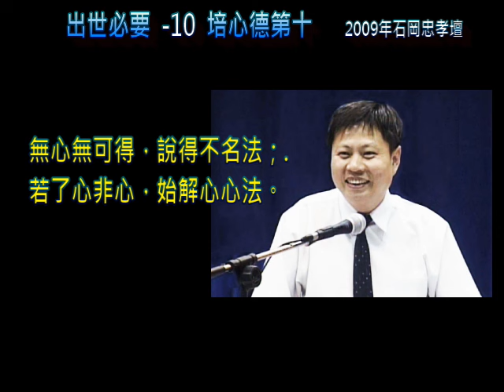出世必要 -10培心德(中)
又有認道頗真，也懂得辦功結緣，
而自己情性不改，脾氣暴躁，
一時尊敬前賢，親熱道友，
一時反面無情，且而薄待父母，
抵觸師尊，或弟兄不和，大家爭吵，
此時根本之地差了 ，豈非欺心敗德乎？

多少道場領導者，聲名赫赫，
只因一念欺心，
暗地做敗德之 事，上天不佑，
夙孽纏身，竟有墮落不堪者矣！
故修行人應時時懼怕欺心敗德。 防範之法如下：

一、要孝敬前賢。二、要久敬師尊。
三、要和睦道親。四、要正直無私。
五、要午夜自思，無慚愧處。
六、要銀錢清白，不沾分文。
七、要守分 安命，老成做事。
八、要講究根本，做好榜樣。